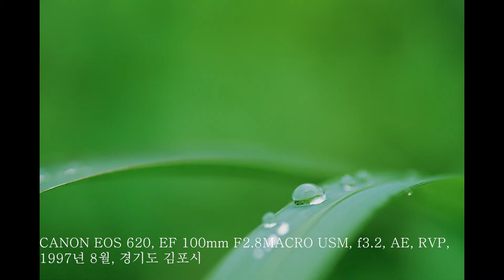캐논 EOS 620 중고 필름카메라 성능과 촬영 결과물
사진가 이성일 네이버 블로그와 인플루언서 페이지를 알려드립니다.